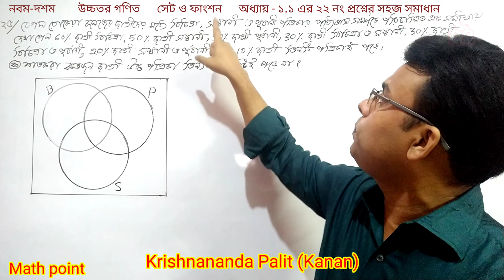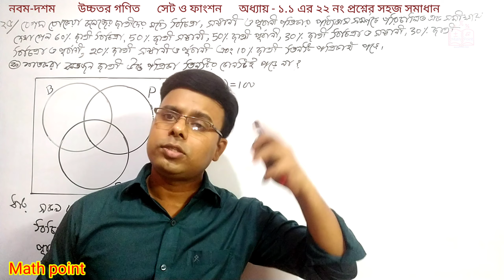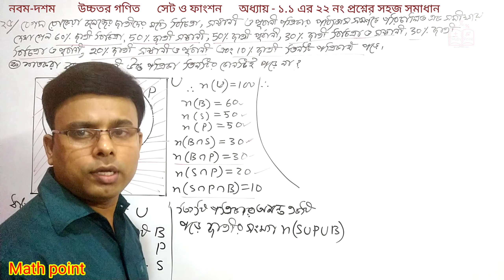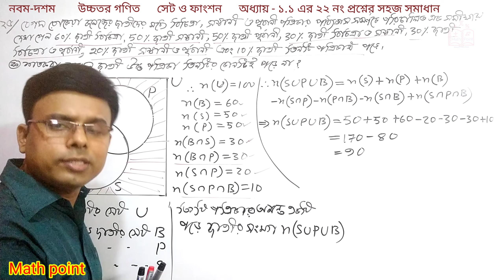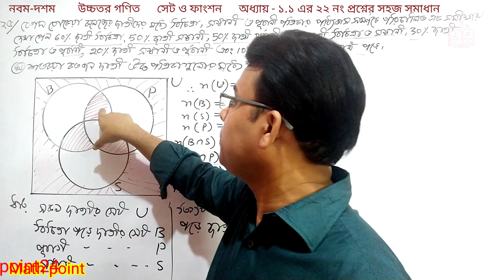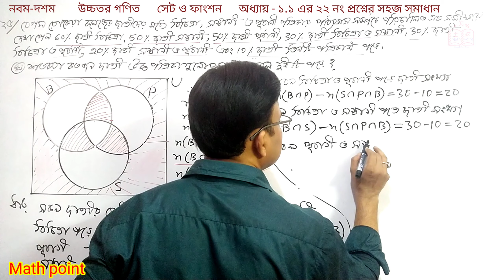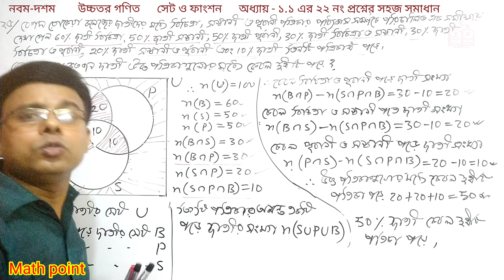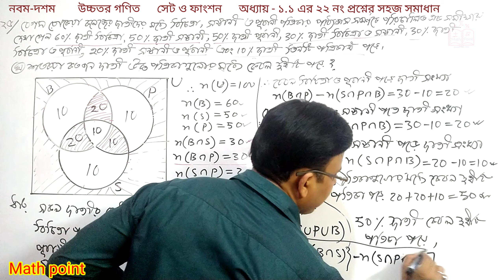২৫ নং প্রশ্নের সহজ সমাধান || উচ্চতর গণিত সেট ও ফাংশন || নবম-দশম || SSC Higher Math Chapter 1.1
এই ভিডিওতে নবম-দশম শ্রেণীর উচ্চতর গণিত অধ্যায় 1.1 সেট ও ফাংশন এর বেসিক ধারণা সহজভাবে দেখানো হয়েছে
For any help:
উচ্চতর_গণিত_সেট_ও_ফাংশন class_9-10_higher_math_chapter_1_1#SSC Higher Math Chapter 1.1 || সেট ও ফাংশন || অনুশীলনী ১.১